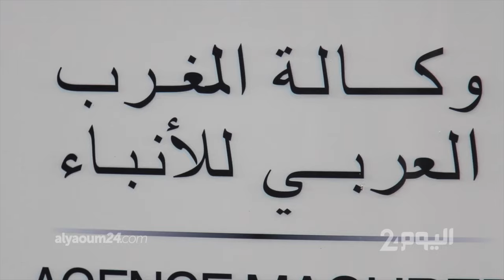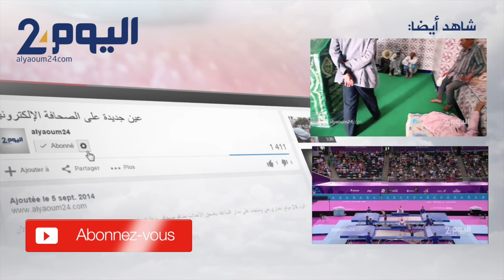وقفة احتجاجية أمام وكالة المغرب العربي للأنباء